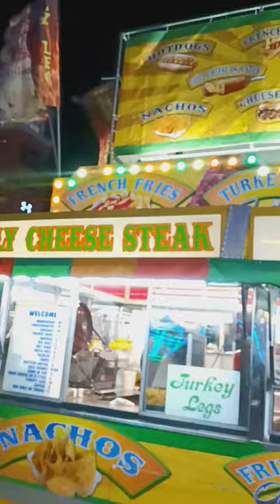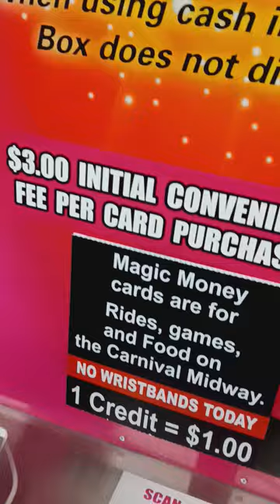Such a beautiful evening for a carnival 🛞🙌🏽🙏🏾😁